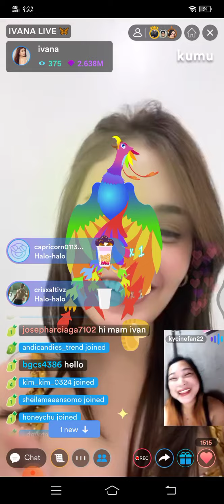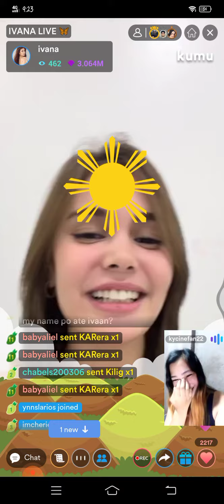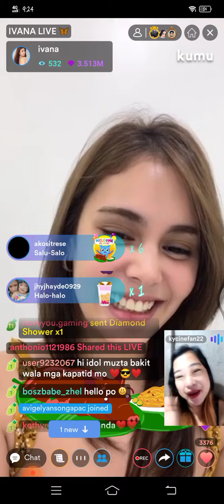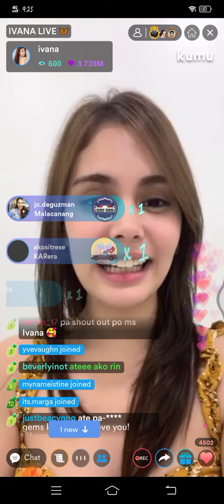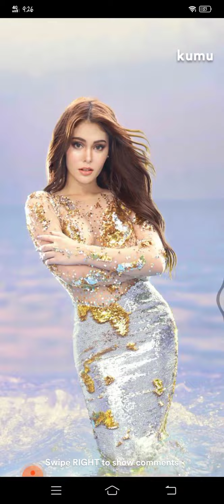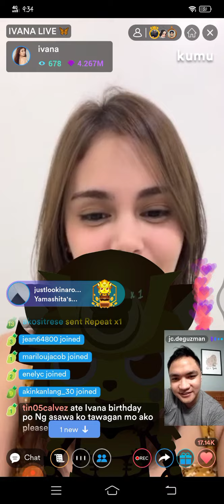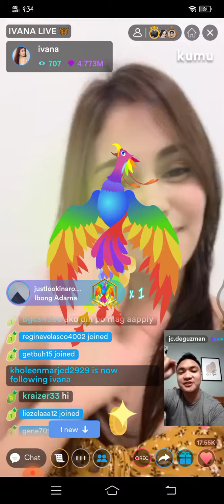IVANA ALAWI KUMU LIVE UPDATE! JUNE 21, 2021